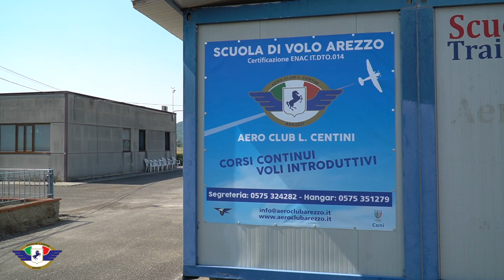Aero Club Arezzo